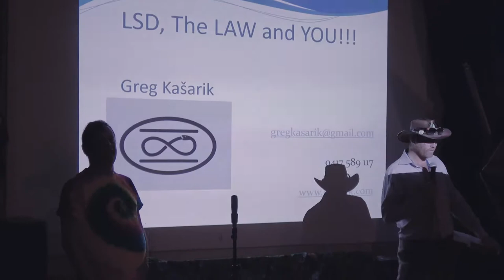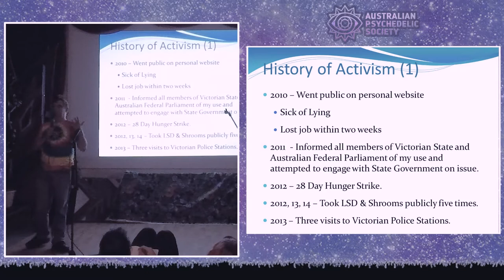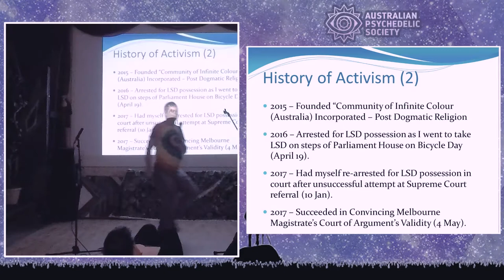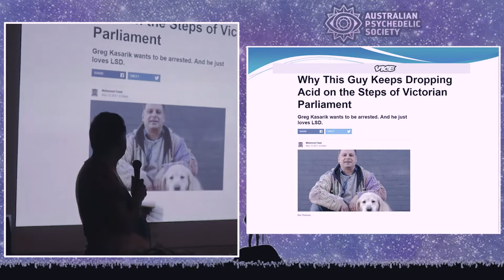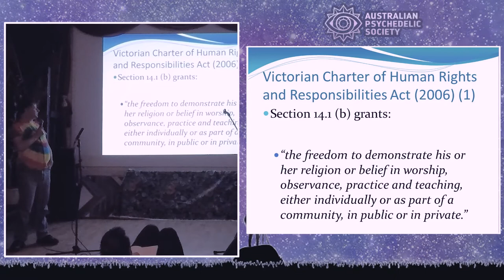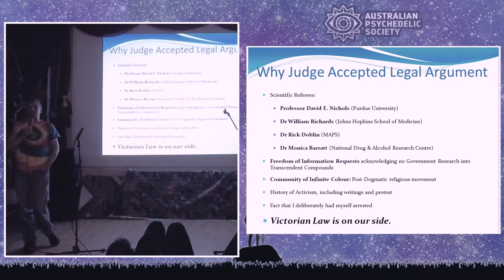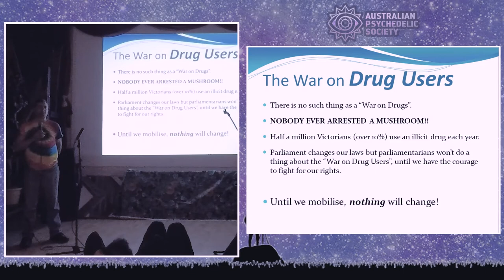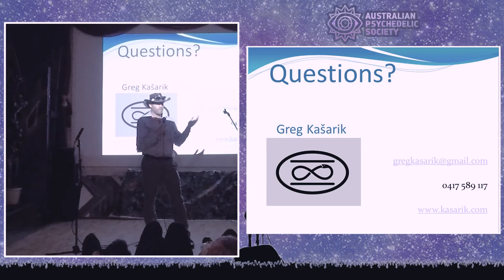Melbourne Bicycle Day 2019 - Greg Kasarik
Bicycle Day - April 19th 2019
SPEAKER: Greg Kasarik

Bicycle Day is the anniversary of the first intentional acid trip, taken by Dr. Albert Hofmann on April 19th 1943 (76 years ago) and including a fateful and notorious bicycle journey to his home. In the United States, it began to be celebrated in 1985 when Prof. Thomas Roberts (who was in Melbourne for EGA’s 2017 Psychedelic Symposium) coined the term.

The Australian Psychedelic Society have fun celebrations of Bicycle Day since our inception in 2017 and before that, Nick Wallis (APS President) helped to get an article in The Age about Bicycle Day in 2015 (A journalist attended a Contact High psytrance event) and Fiona Patten MP spoke in parliament on Bicycle Day in 2015 about the need to relax prohibition around psychedelics.

We’ve also seen local psychedelic activist Greg Kasarik regularly take action on Bicycle Day, including being arrested for planning to take LSD on the steps of parliament in 2016, in order to make a legal argument that Greg believes he has a right under Victoria’s Religious and Spiritual freedoms in the Charter of Human Rights and Responsibilities.

Timeline of Melbourne Bicycle Day activities
2013 - Tripping on steps of parliament with Greg
2014 - Tripping on steps of parliament with Greg and gathering in Fitzroy
2015 - Contact High in The Age and Fiona Patten MP talks about LSD in parliament
2016 - (April 8th) Melbourne Psychedelic Research Seminar and Dinner PsychedelicsBecause & Greg Kasarik’s arrest
2017 - Screening of The Sunshine Makers at Hope Street Warehouse (APS)
2018 - Psychedelics, futurism and technology at the Hope Street Warehouse (APS)
2019 -

The 2019 event will see a collective of Melbourne’s psychedelic community come together to talk about the current state of psychedelic prohibition, research and culture among a backdrop of an ever more technological society.